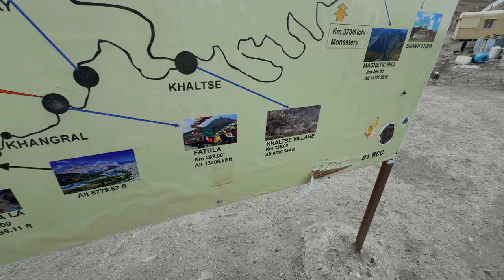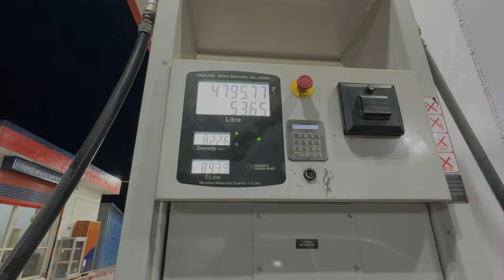Srinagar - leh highway pe dikha snow leopard // VLOG #009